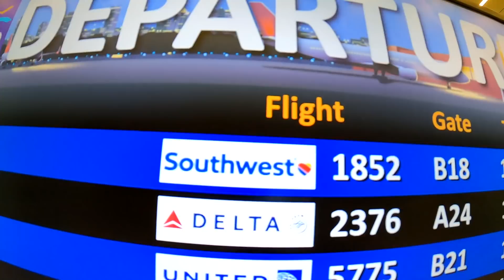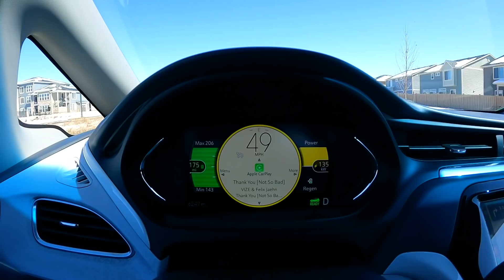SURPRISING OUR TEENAGE SON WITH A TESLA MODEL X | HILARIOUS REACTION | FIRST TIME IN HIS DREAM CAR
Turin and Justin have dreamed of getting a Tesla Model X. They are in Denver for the next few days and what better time than to surprise our teenager with his dream car for the weekend!

Mailing Address:
84062